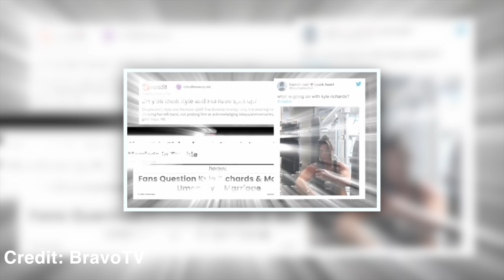Kyle Richards & Mauricio Umansky FAKING Marriage Drama As RHOBH Storyline to Secure Her Job?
Real Housewives of Beverly Hills stars, Kyle Richards and Mauricio Umansky are being accused of faking their marriage drama and separation in order to secure Kyle's position on the popular reality TV show.